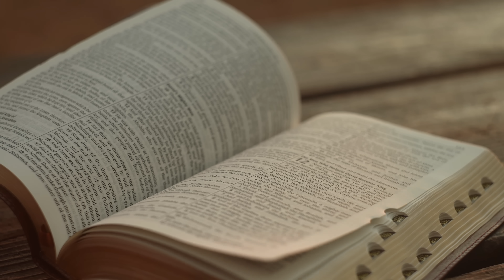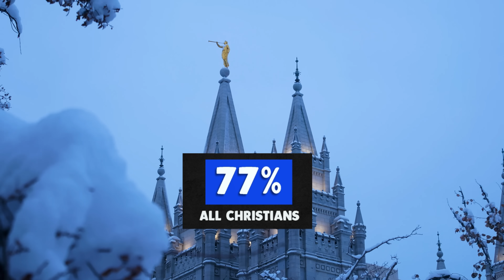Top 10 Most Christian States.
Did you know that the percentage of Christians in almost every state is below 50%, and in most, that number has been dropping over the last decade? In 2013, Pew Research published studies that found only 2 states in the US had more than 50% of their population claiming to be Christian and believing the Bible is the word of God. In other studies, they found that many Christians believe some states are 80 and 90% Christian. Yes, it is a little bit unrealistic, but that is the magic of faith, no matter what faith it is. You believe your flock is big, even if it isn’t as big as you imagine.
  Today, we are looking at what states have the most Christians and if they are gaining or losing over the last decade.

💰Have Questions? Do you want to help find a place that fits??